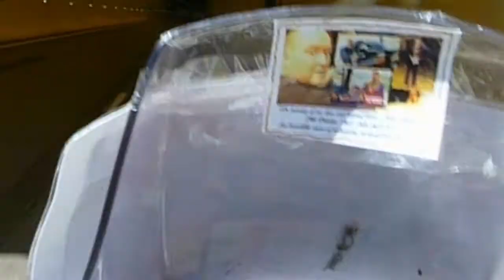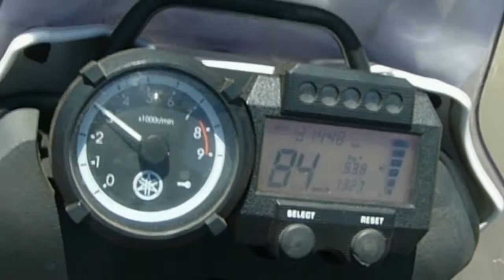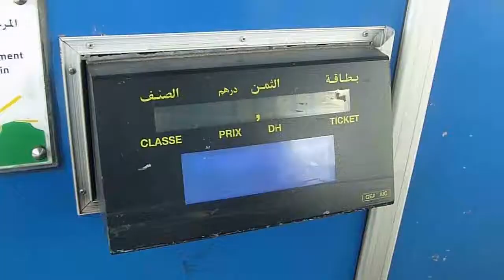John Blackman Memorial Ride Film for Friends and Family Episode 2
Riding from Agadir to Marrakech
XTZ660Z Tenere Memorial Ride in Memory of John Blackman and in Aid of UNICEF Episode 2